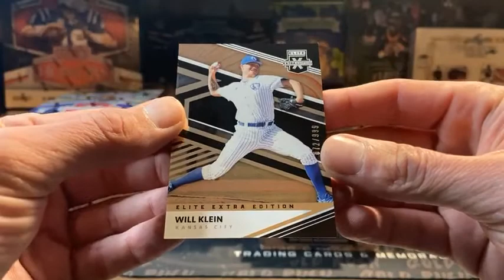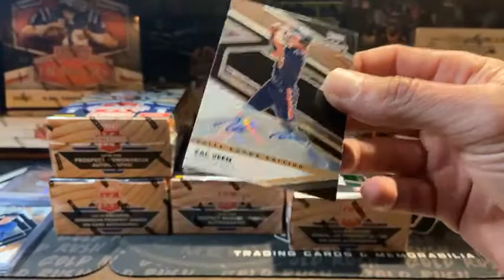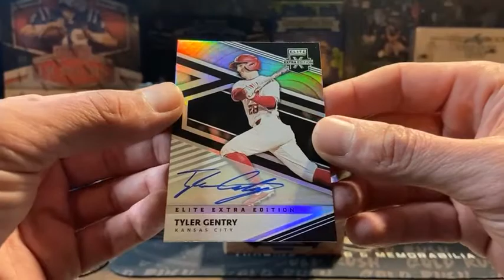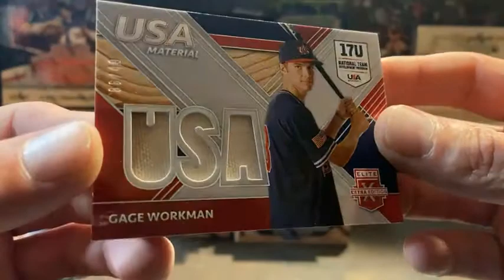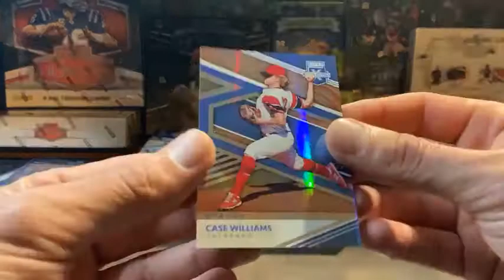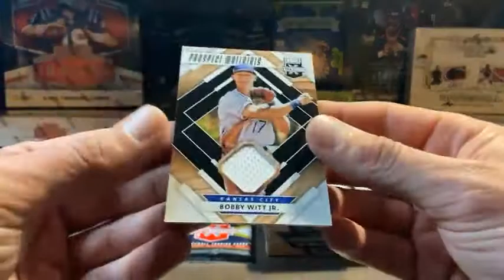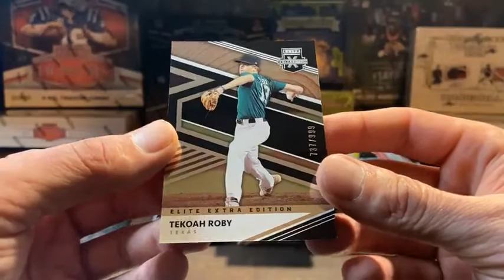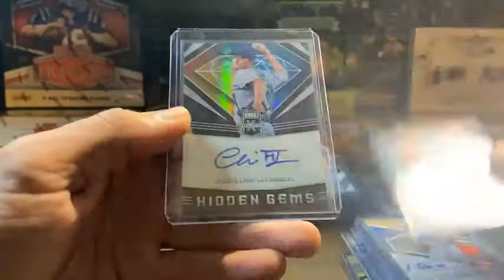eBay Break 1-30-21 5 Boxes 2020 Extra Elite Baseball Hobby